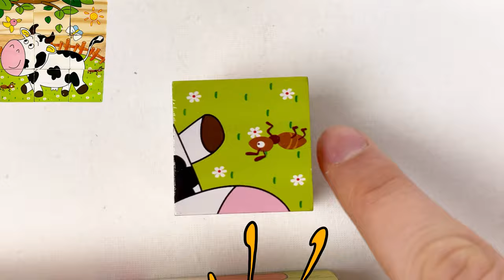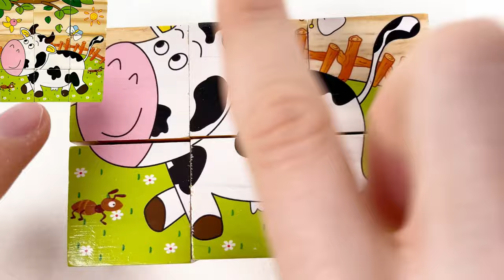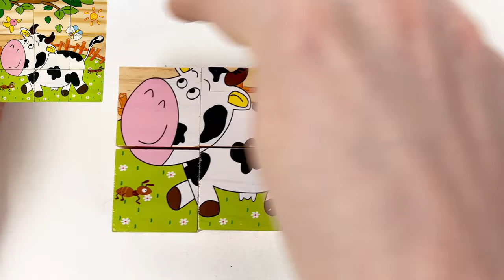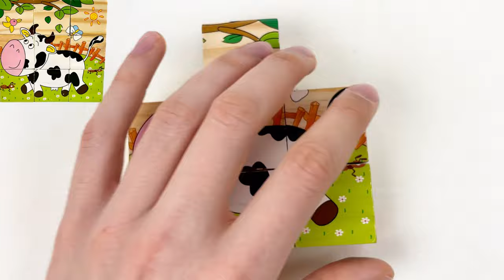Learn How To Solve Duck, Cow, Zebra, Koala and Deer Puzzle Games For kids